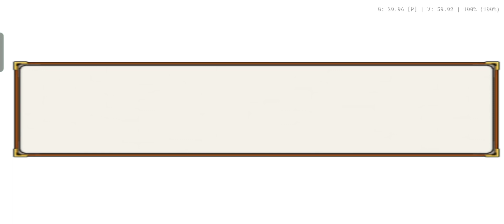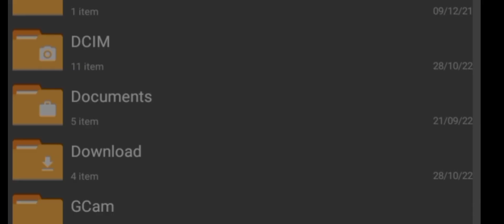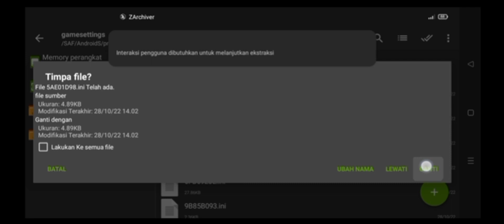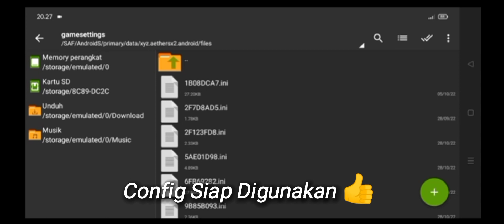CONFIG SETTING AETHERSX2 NARUTO ULTIMATE NINJA 3 MEDIATEK HELIO G85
Device :
Ram 4/64